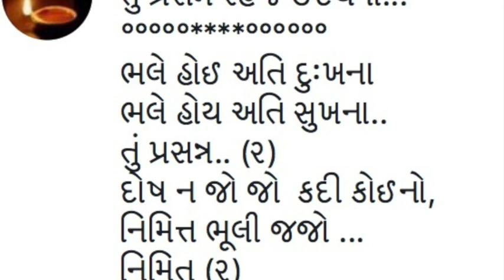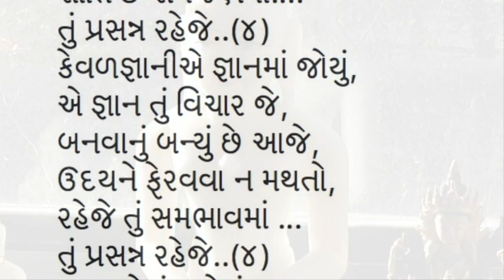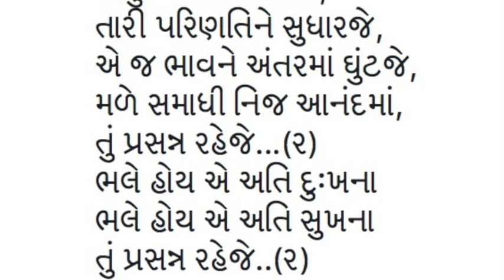Gnani Purush Dadashri: Akram Vignan Songs: Tu Prasanna Raheje Udayama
Sharing a wonderful new pad (spiritual song) encompassing the Messsage of Gnani Purush Dadashri and those who have become free from suffering for ever...
Gujarati Lyrics:
તું પ્રસન્ન રહેજે ઉદયમાં...
ભલે હોઈ અતિ દુઃખના
ભલે હોય અતિ સુખના..
તું પ્રસન્ન.. (૨)
દોષ ન જો જો  કદી કોઈનો,
નિમિત્ત ભૂલી જજો ...
નિમિત (૨)
 મારા કરેલા નડે છે મુજને,
શાંતિ છે સમજણમાં.
તું પ્રસન્ન રહેજે..(૪)
કેવળજ્ઞાનીએ જ્ઞાનમાં જોયું,
એ જ્ઞાન તું વિચાર જે,
બનવાનું બન્યું છે આજે,
ઉદયને ફેરવવા ન મથતો,
રહેજે તું સમભાવમાં ...
તું પ્રસન્ન રહેજે..(૪)
વાવાઝોડાં ભલે ફૂંકાઈ,
કદી ના ગભરાઈ જજે ,
મેરુ જેમ અડોલ તું  રહેજે...
ઘડતર થાશે પ્રતિકુળતામાં,
નિજૅરા થાય નફામાં ..
તું પ્રસન્ન રહેજે..(૪)
સુખ દુઃખનો કર્તા હું પોતે,
એવું નિત્ય વિચારજે,
તારી પરિણતિને સુધારજે,
એ જ ભાવને અંતરમાં ઘુંટજે,
મળે સમાધી નિજ આનંદમાં,
તું પ્રસન્ન રહેજે...(૨)
ભલે હોય એ અતિ દુઃખના
ભલે હોય એ અતિ સુખના
તું પ્રસન્ન રહેજે..(૨)

Meaning of initial lines:

Tu prasanna raheje udaya ma
You  be blissfull/joyful during the unfolding karma...

Whether it brings pain or pleasure.

Even though it (unfolding karma effect) may be very painful
ભલે હોય અતિ સુખના..Even though may be very pleasant
તું પ્રસન્ન.. (૨)
You remain cheerful  (2)
Never se anyone’s fault
નિમિત્ત ભૂલી જજો ...Do not blame the nimit ( the apparent doer)
નિમિત (૨)Nimit (2)
મારા કરેલા નડે છે મુજને,What is bothering me now are the ones (karma) that I did
શાંતિ છે સમજણમાં. Peace lies in understanding
તું પ્રસન્ન રહેજે..(૪)You remain joyful, cheerful (4)
કેવળજ્ઞાનીએ જ્ઞાનમાં જોયું,The keval Gnani Saw in Gnan
એ જ્ઞાન તું વિચાર જે,Reflect upon that Knowledge
બનવાનું બન્યું છે આજે,What has happened today is what was destined to happen
ઉદયને ફેરવવા ન મથતો,Do not strive to change the unfolding karma (udaya)
રહેજે તું સમભાવમાં ...
Remain in equanimity
તું પ્રસન્ન રહેજે..(૪)You remain cheerful (4)
વાવાઝોડાં ભલે ફૂંકાઈ,Let the storms come
કદી ના ગભરાઈ જજે ,Never be afraid
મેરુ જેમ અડોલ તું રહેજે...Remain solid still like Mount Meru
ઘડતર થાશે પ્રતિકુળતામાં,Your true molding and buildup of energy will happen in adversity
નિજૅરા થાય નફામાં ..
and the profit is that discharge of karma will happen
તું પ્રસન્ન રહેજે..(૪)
You remain cheerful and joyful
I am the doer of pleasure and pain effects
એવું નિત્ય વિચારજે,
Be mindful and aware of that constantly
તારી પરિણતિને સુધારજે,Improve your outlook (view through Gnan)
એ જ ભાવને અંતરમાં ઘુંટજે,Continue maintaining this bhaav ( view and outlook of cheerfulness and Self energy) within
મળે સમાધી નિજ આનંદમાં,Samadhi, absolute protection from effects is attained from Self bliss
તું પ્રસન્ન રહેજે...(૨)You remain cheerful -joyful
ભલે હોય એ અતિ દુઃખના Whether they -unfolding events- be very painful
Whether they be very pleasant
તું પ્રસન્ન રહેજે..(૨)